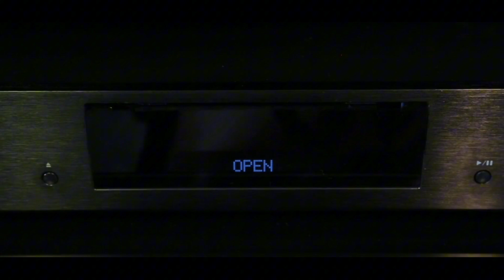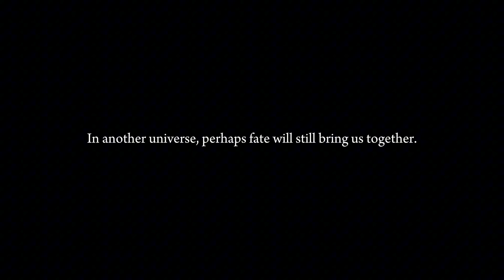VLOG || Chillin' with broski 💪🏻🗿